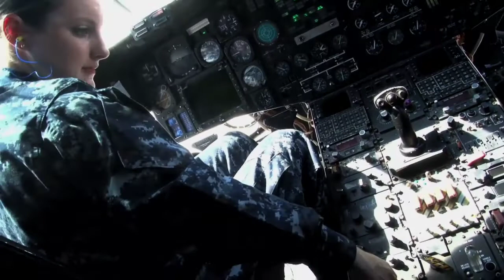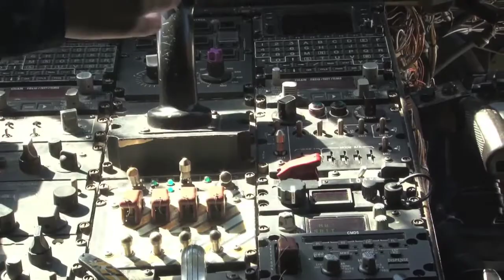The Flight Crew: NAVAIR Civilian Turned Reservist Serves Double Duty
Meet Jillian Lewis and hear about her journey from starting as a NAVAIR civilian employee to later joining the NAVAIR Reserve program as an ensign and serving the warfighter in more ways than one.